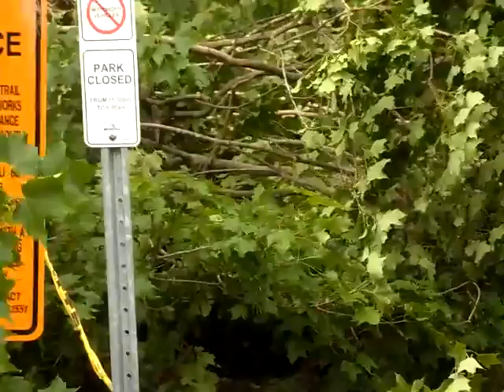Tree removal June 13 in ESPA 19